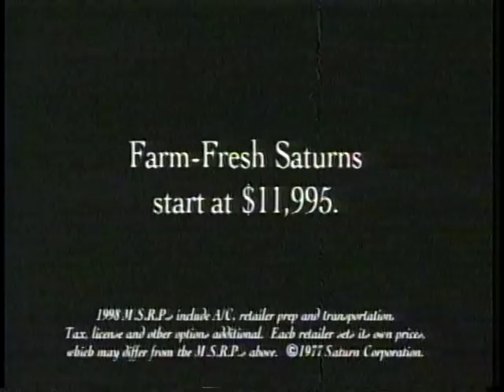Saturn farm at the manufacturing plant (commercial 1997)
Saturn was a different kind of car company (that was their slogan) and they wanted you to know how. This spot emphasizes how they are good neighbors to the farmers next door and allow them to farm all the way almost up to the factory walls!

This was to show how homey and in-touch Saturn was and I guess it worked. They probably didn't move to Spring Hill, Tennessee for the farming culture though but for the cheap, non-union labor.

This promo aired during an October 26th, 1997 showing of King of the Hill.